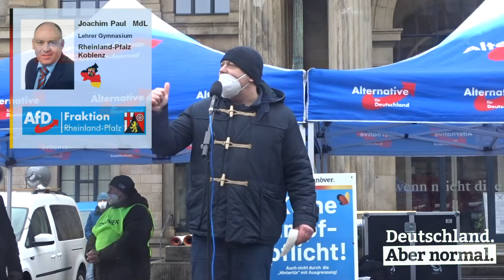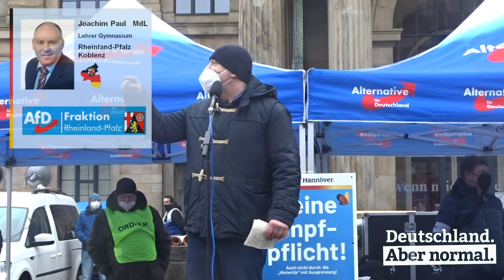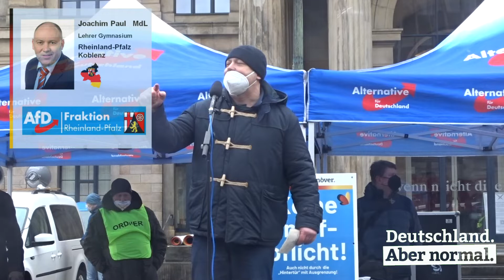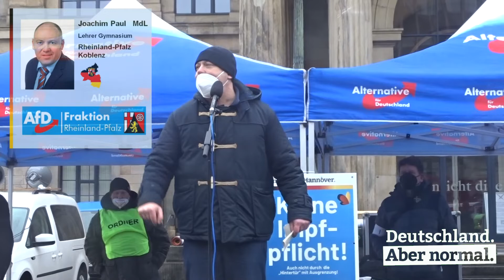Joachim Paul MdL 22.01.2022 Hannover ( 4/8 )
Kundgebung am 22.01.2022  auf dem Opernplatz in Hannover
Vierter Redner  :  Joachim Paul  MdL

Schluss mit Inflation und Impfpflicht-
Freiheit und Entlastung statt Enteignung und Zwang
Am Samstag haben wir mit 250 Teilnehmern eine schöne Kundgebung auf dem Opernplatz bei "norddeutschem Wetter" durchgeführt. Insgesamt sind 8 Redner gekommen:

1. Jörn König MdB,  Kreisvorsitzender Hannover Stadt
2. Christopher Emden, MdL und stellv. Landesvorsitzender
3. Dirk Brandes, MdB und Kreisvorsitzender Hannover Land
4. Joachim Paul, MdL und Mitglied im Bundesvorstand
5. Dietmar Friedhoff, MdB
6. Jürgen Braun, MdB
7. Stephan Bothe, MdL
8. Stefan Henze, MdL

Zwischendurch sind wir bis zum Landtag spazieren gegangen. Die Polizei legte uns im Vorfeld die Route durch die Ständehausstr. nahe, was wir akzeptierten. Oh Wunder, genau an der engsten Stelle der engen Straße wurden wir von Linksextremen sitzblockiert. Die Polizei ließ sich eine geschlagene Stunde Zeit, bevor sie die Störung beendete. Es kamen insgesamt fünf Aufforderungen zum Entfernen für die Links-Faschos statt der notwendigen zwei Aufforderungen. Keine Angst, am Montag wird die Polizei wieder schneller sein bei den Spaziergängern. Was die Antifa echt irritiert hat, dass wir ihnen "Nazis raus" entgegengerufen haben.
Danke an alle die erschienen sind und die insgesamt 3 Stunden bei leichtem Regen auch durchgehalten haben.